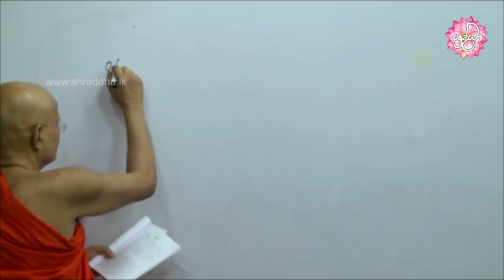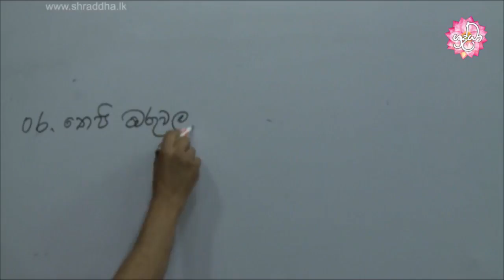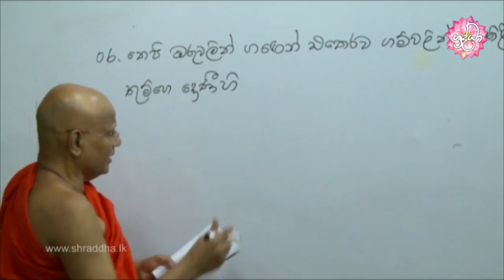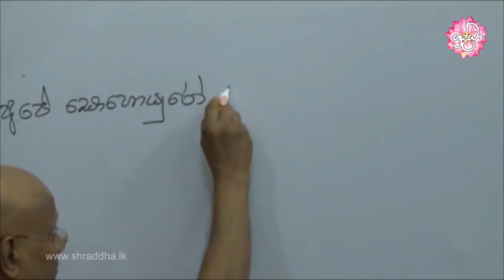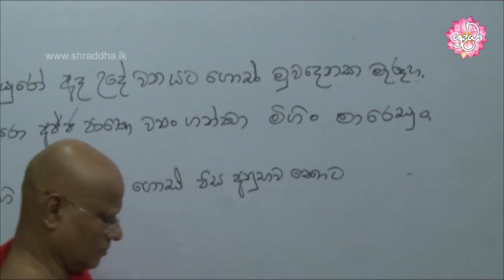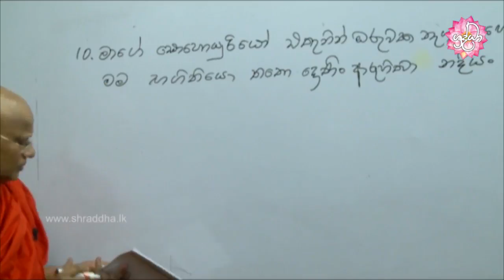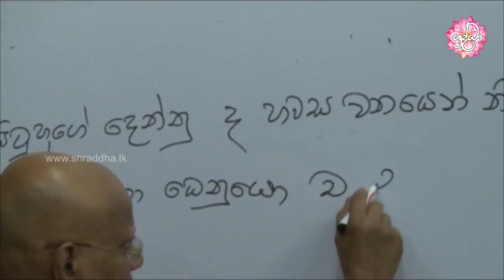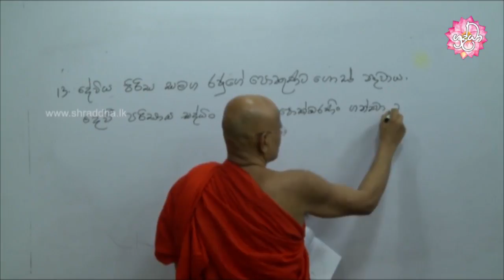Learning Pali language 110 | අපේ පාලි පන්තිය 110 | Shraddha TV